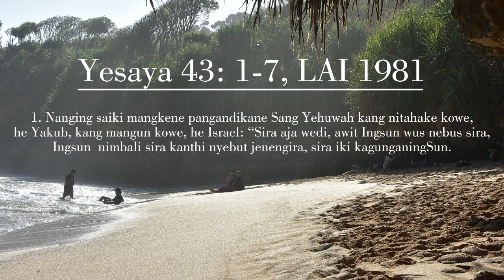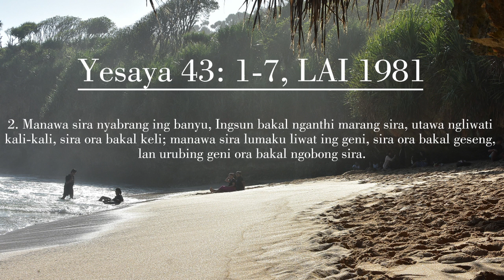Renungan Padinan GKJ Purwantoro, Rabu Pahing 9 Agustus 2023 , NEBUS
NEBUS
Renungan Padinan GKJ Purwantoro, Rabu Pahing 9 Agustus 2023

Yesaya 43: 1-7, LAI 1981
1. Nanging saiki mangkene pangandikane Sang Yehuwah kang nitahake kowe, he Yakub, kang mangun kowe, he Israel: “Sira aja wedi, awit Ingsun wus nebus sira, Ingsun wus nimbali sira kanthi nyebut jenengira, sira iki kagunganingSun.
2. Manawa sira nyabrang ing banyu, Ingsun bakal nganthi marang sira, utawa ngliwati kali-kali, sira ora bakal keli; manawa sira lumaku liwat ing geni, sira ora bakal geseng, lan urubing geni ora bakal ngobong sira.
3. Amarga Ingsun iki Yehuwah, Allahira, Kang Mahasuci, Allahe Israel, Juru-slametira.
Mesir Sunagem nebus sira, lan Etiopia sarta Syeba Sunparingake minangka gegentinira.
4. Ing sarehne sira iku aji ana ing paningalingSun tuwin mulya, sarta Ingsun asih marang sira, mulane Ingsun maringake manungsa minangka gegentinira, tuwin bangsa-bangsa minangka gegentining nyawanira.
5. Sira aja wedi, awit Ingsun nganthi marang sira, Ingsun bakal ndhatengake anak-putunira saka ing wetan, sarta Ingsun bakal nglempakake sira saka ing kulon.
6. Ingsun bakal ngandika marang lor: ‘Wenehna!’ lan marang kidul: ‘Aja sira gondheli!’
Para putraningSun kakung sira gawanana saka ing adoh, tuwin para putraningSun putri saka ing poncot-poncoting bumi,
7. yaiku sakehing wong kang jenenge nganggo asmaningSun, kang Suntitahake kagem kamulyaningSun, kang Sunwangun lan kang uga Sundadosake!”
HALELUYA, AMIN.

Wulan Agustus dados pahargyan ageng tumrap bangsa Indonesia, awit mengeti dinten kamardikan tanggal 17 Agustus. Limrahipun dipunpengeti kanthi semarak, rame lan gayeng sanget. Katindakaken lomba-lomba maneka werni, upacara bendera, karnaval, lan sanes-sanesipun. Kapasang ugi lampu kelap kelip lan kathah umbul-umbul (bendera). Saben-saben mengeti dinten kamardikan, mboten supe ngaturaken panuwun dhumateng Gusti ingkang sampun mberkahi. Maringi kamardikan dhumateng bangsa Indonesia satemah mboten dipunjajah dening bangsa sanes malih. Bebas nata tata pemerintahanipun piyambak, mboten kedah ngawula dening bangsa sanes. Mekaten ugi kaaturaken pandonga tumrap para para pahlawan, para pejuang bangsa ingkang sampun ngorbanaken dhiri kagem kepentinganipun tiyang kathah mliginipun supados bangsa Indonesia saged mardika.

Berkahipun Gusti ingkang maringi kamardikan mboten namung dipunraos-raosaken dening bangsa Indonesia kemawon. Bangsa Israel ugi ngraosaken. Wiwit nalika taksih ing tanah pangawulan Mesir, lajeng bebas lan saged mapan ing Kanaan. Mekaten ugi nalika bangsa Israel kabucal ing Babil. Sang Yehuwah piyambak ingkang prajanji badhe ngluwari, nebus bangsa Israel lan maringi kamardikan supados bangsa Israel saged wangsul malih ing Yerusalem. Kados dene kapirsanan ing waosan Sabda dinten punika.

Sang Yehuwah nglipur bangsa Israel kanthi gegambaran nalika ngliwati kali-kali mboten badhe keli lan mboten badhe geseng utawi kaobong nalika lumaku liwat ing geni. Awit Yehuwah piyambak ingkang nuntun. Mekaten ugi ngantos masrahaken Mesir, Ethiopia, Seba lan negara-negara sanesipun dados tebusan, kaparingaken kagem bangsa Babil, gantosipun bangsa Israel. Kenging punapa Sang Yehuwah kersa nindakaken pakaryan kawilujengan punika? Awit Panjenenganipun nresnani kagunganipun. Bangsa Israel aji sanget ing paningalipun Sang Yehuwah. Mboten namung bangsa Israel kemawon ananging ugi sadaya titah kalebet kula lan panjenengan. Dipuntresnani lan mboten dipunkeparengaken ngantos manggih ing kacilakan.

Panyuraos :
Kados pundi pakaryan kawilujenganipun Gusti Allah ingkang nate panjenengan raos-raosaken ing gesang panjenengan?

Pandonga :
KPJ 110: 1 Gusti Pangungsen Kula
Gusti Pangungsen kula, sestu gung sih rahmatnya.
Ing sajroning panandhang, lamun bebeaya nrajang,
Gusti sung pangluwaran, kula manggih kraharjan.